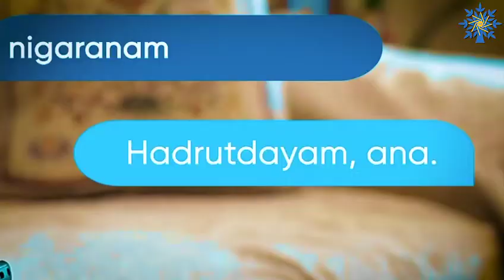Hadrutda Azərbaycan bayrağı əbədi dalğalanacaq!